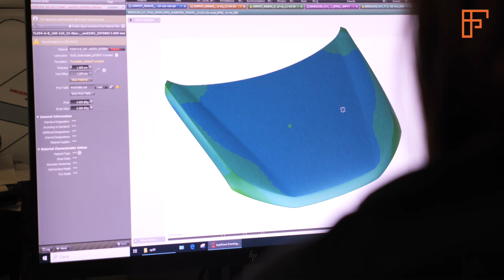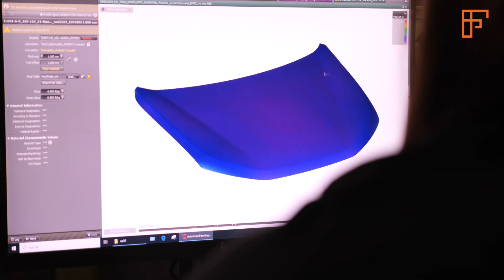Fontana Group - L'arte dell'alluminio nell'automotive di lusso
Fontana Group nasce nel 1956 da Pietro Fontana e oggi è leader mondiale nell’Engineering, nella Costruzione di stampi e nello Stampaggio e Assemblaggio di carrozzerie in alluminio per le supercar: Ferrari, McLaren, Rolls Royce, Jaguar, Audi, BMW ...